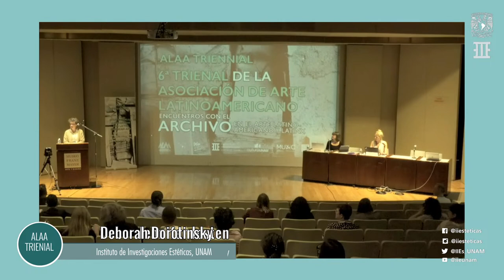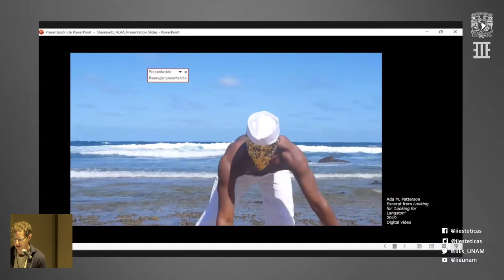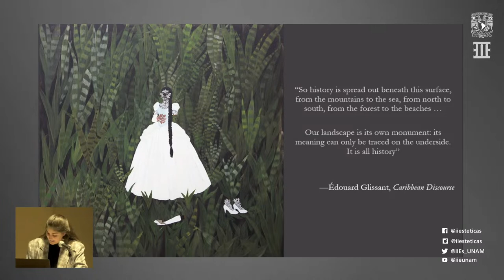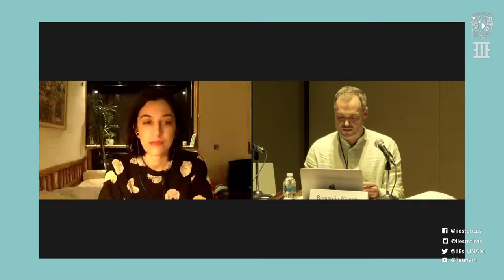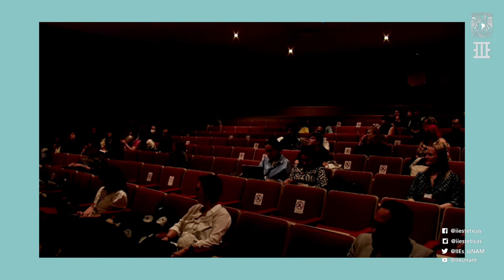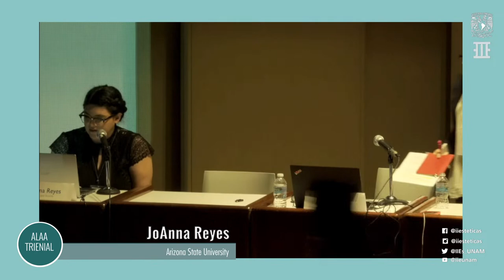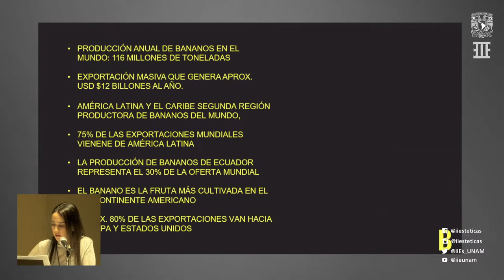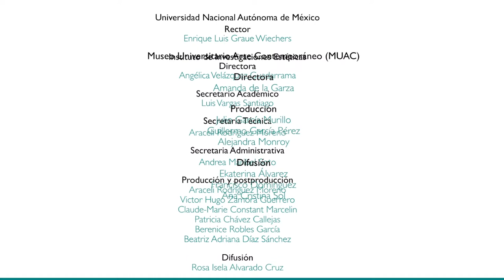6a trienal de la Asociación de Arte Latinoamericano – Parte 7 - Panel 6 y 7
ALAA Sixth Triennial Encounters with the Archive in Latin American and Latinx Art
Sexta trienal de la Asociación de Arte Latinoamericano (ALAA) "Encuentros con el archivo en el arte latinoamericano y latinx"

Museo Franz Mayer

Panel 6 | Redefining the Archive: Performance and Video Art | Redefinir el archivo: Performance y video arte

Moderator | Moderadora
LESLEY WOLFF, Viceperesident ALAA | University of Tampa

“Performance, Politics, and Protest in the Jesusa Rodríguez Papers”
MADELINE MURPHY TURNER, Independent Scholar
“Image, Incoherency, and João Francisco dos Santos/Madame Satã”
JOSEPH SHAIKEWITZ, Institute of Fine Arts, New York University
“Notebook of No Return: Geological Archives and Epidermic Shedding in the work of Kelly Sinnapah Mary”
CECILIA GONZÁLEZ GODINO, University of Pennsylvania
“Not a Trace: Learning from Video’s Paradoxical Archive”
BENJAMIN MURPHY, Center for Advanced Study in the Visual Arts, National Gallery of Art

Panel 7 | Histories Retold through the Archive | Volver a contar historias a través del archive

Moderator | Moderadora
JOANNA REYES, Arizona State University

“Reinventing the Americas, Reframing the Getty Research Institute’s Collections”
IDURRE ALONSO, Getty Research Institute
“File Under: Reconsidering Mexico City's Foundations”
ADRIANA ZAVALA, DELIA COSENTINO, Tufts University | De Paul University
“La Fiebre del banano/Banana Craze: entre exposición virtual y archivo digital”
BLANCA SERRANO, ISLAA
JUANITA SOLANO ROA, Universidad de los Andes

Transmisión: 17 de marzo de 2023, 2:00 pm CDMX

Fecha: del 15 al 18 de marzo de 2023
Sedes:
15 de marzo - Museo Universitario Arte Contemporáneo, MUAC, UNAM
16 de marzo - Instituto de Investigaciones Estéticas, IIE, UNAM
17 de marzo - Museo Franz Mayer

Modalidad
Presencial. Cupo limitado

Idioma: Inglés